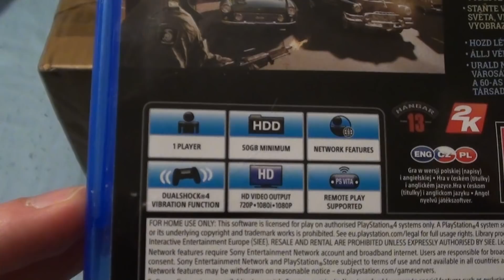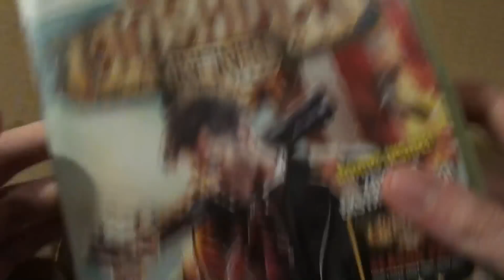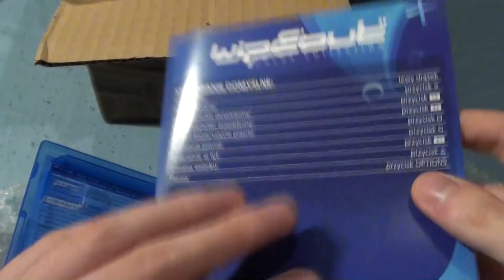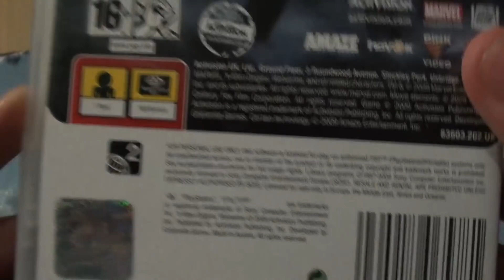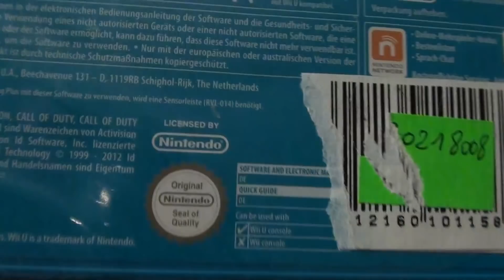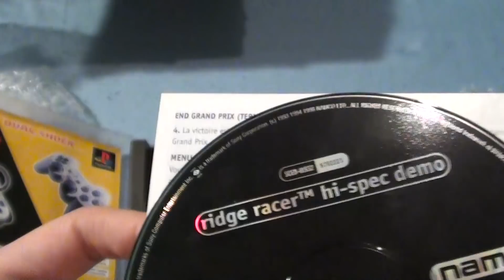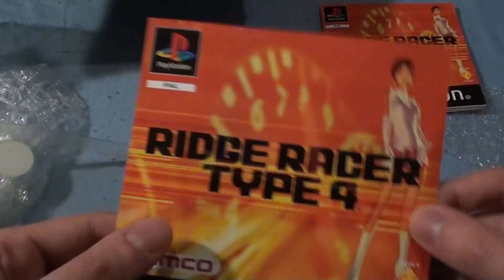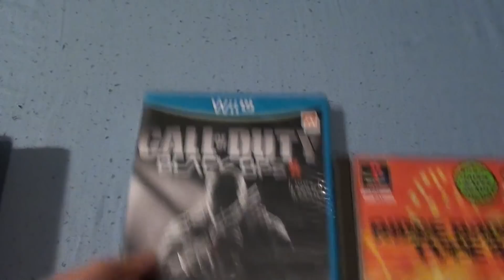Unboxing z Łomży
Paczka od ELGry1998, który spontanicznie (jak zwykle na moim kanale) podesłał mi parę smakołyków do grania. Mam już dość xD :)

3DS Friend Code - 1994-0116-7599